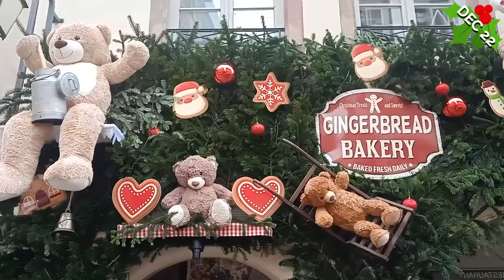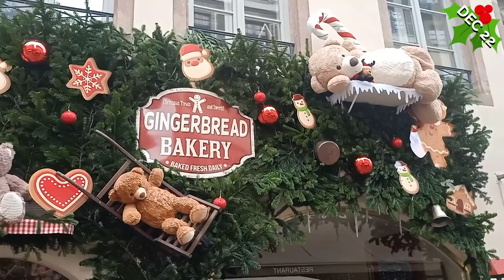22 Dec Christmas Market Video Advent Calendar with Wolfgang Riebe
Spend 2 minutes per day with this unique Video Advent Calendar with motivational speaker Wolfgang Riebe as he travels through the German Christmas Markets sharing incredible Christmas footage and many Christmas Dad Jokes!

Click below for more Advent Video Calendars:
The links will become live on the corresponding day!